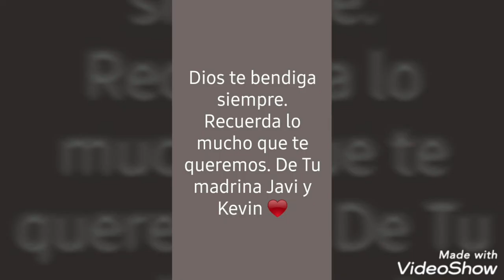Feliz cumpleaños Jersooon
Feliz Cumpleaños Jerson Dios te bendiga